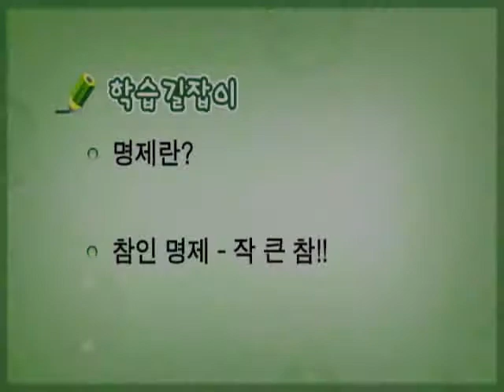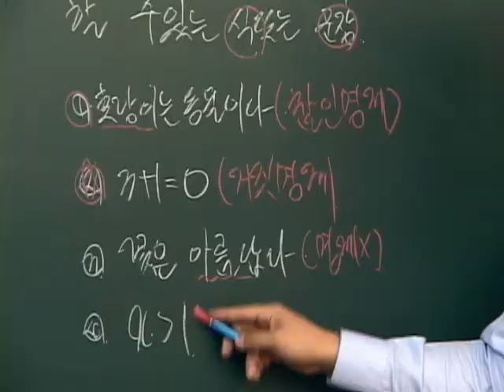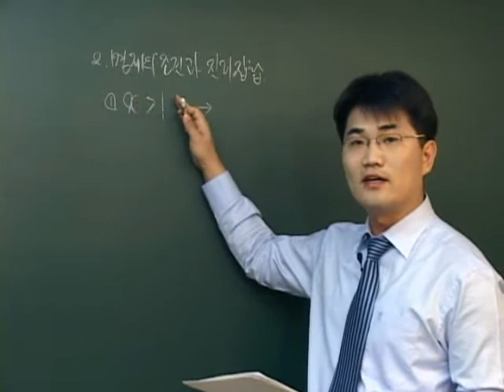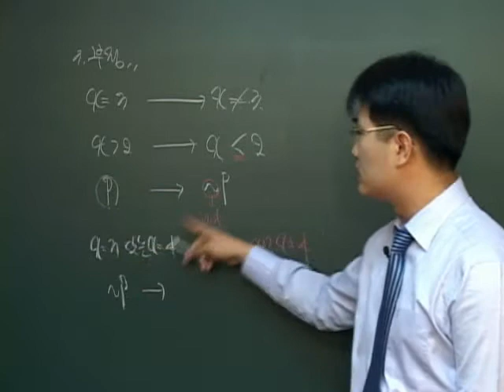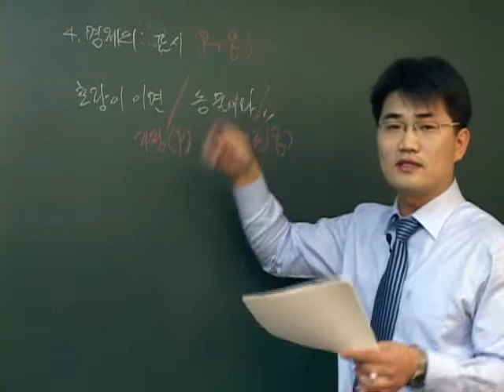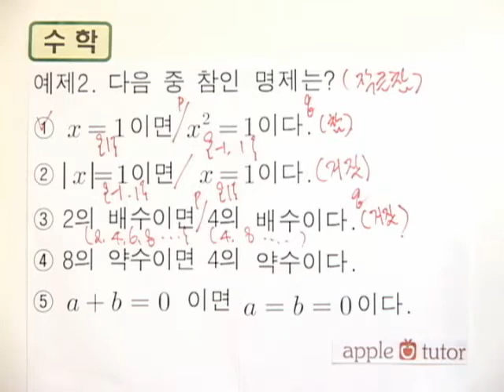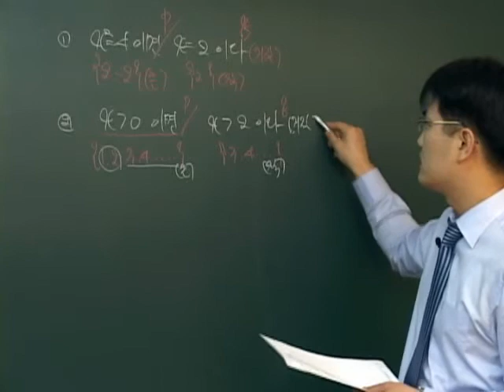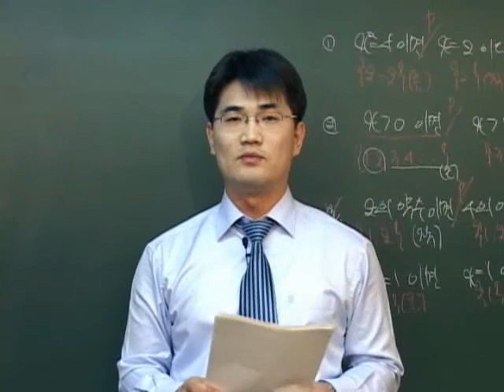03수학기본